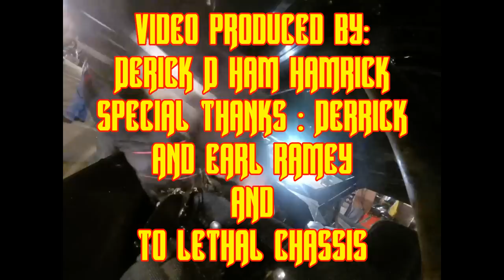Ridin' With Derrick Ramey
Take a look as we ride with North Carolina's own Derrick Ramey, the pilot of the 91 Lethal Machine enroute to his big win at Srceven Motorsports Complex 2-7-15